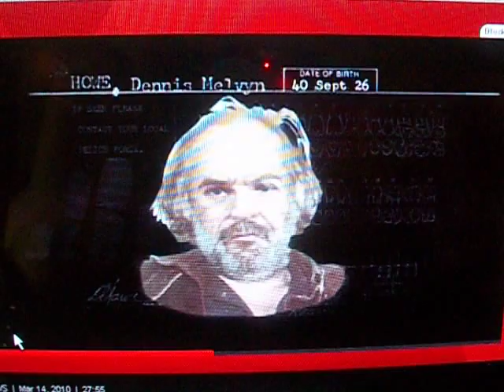The Murder of Sharin Morningstar Keenan and profile of Dennis Melvin Howe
This is the guy, not 99% but 100% that was going by the alias of Tommy Ross.  I being the good citizen by calling the number they said and turned him in to America' s Most Wanted in 1998.  I believe if anyone calls this number 1800 Crime T.V. they will get the same answering service I got way back then. I know that he was turned over to these two detectives who came to Idaho from Canada to pick him up at the community center where I told them he was staying at. The next day when I went to the center to find out where Tommy Ross my hired man may have went, the woman behind the counter asked me; If you are not family of his you had better leave immediately before I call my supervisor and have you arrested!  Needless to say I got the hell out of there!